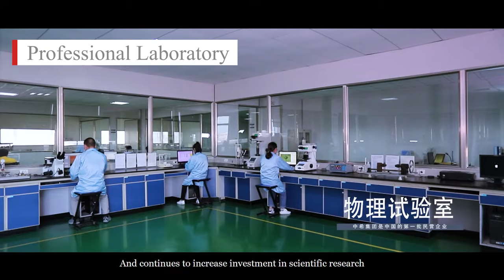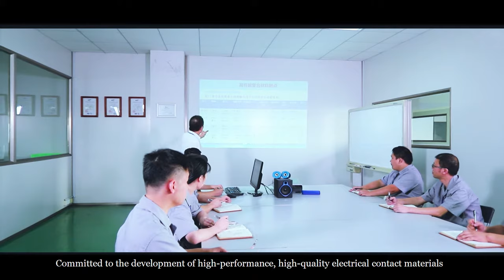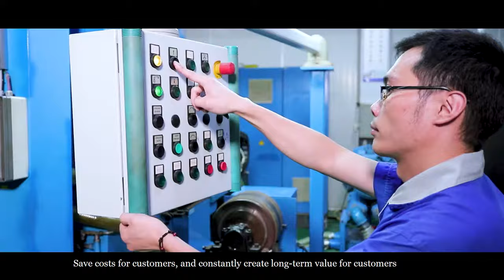A Brief Introduction of Longsun Group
Longsun Group is leading enterprises in the area of electrical contact materials in China.